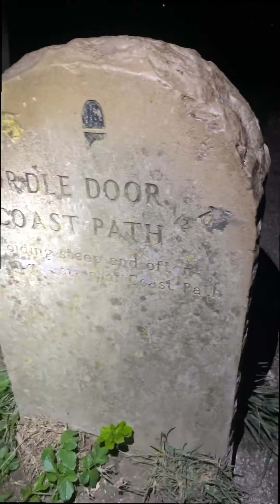Feeling Alive- Solo 24 hour Trip to Durdle Door